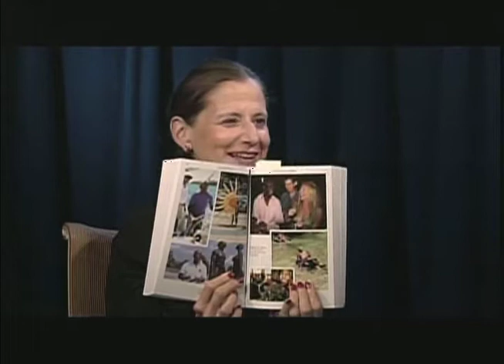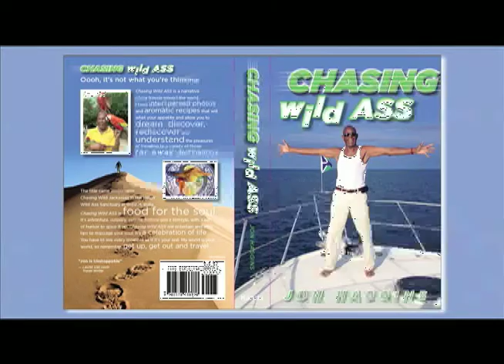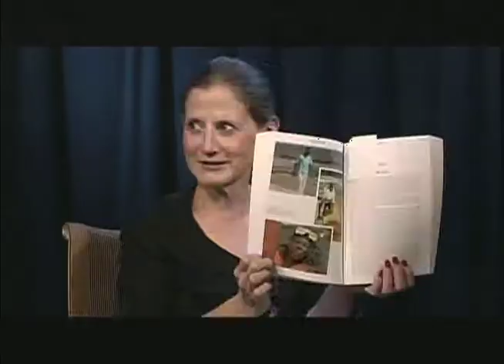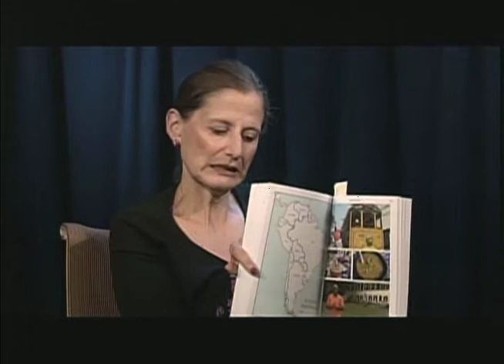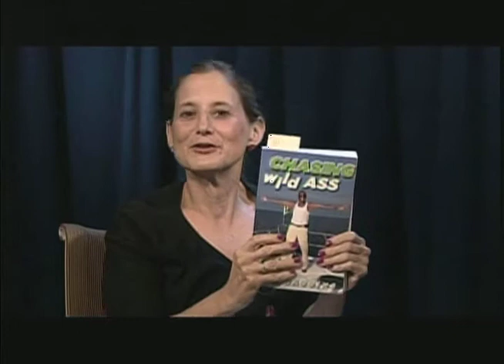GlobeTrotter Jon Haggins on Something to Offer TV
Chasing Wild ASS- the NEW travel book
Ann Marie Offer interviews Jon Haggins, the travel guru.  She explores the experience of writing Chasing Wild ASS, a narrative of travel to more than 60 destinations around the world including recipes and color photos.  Ann Marie says, "Jon lives an inspirational life and loves to share it with his audience on GlobeTrotter TV."